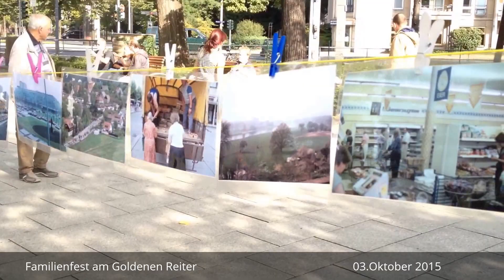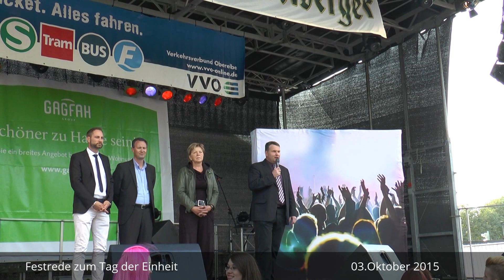Jahresrückblick - Oktober 2015